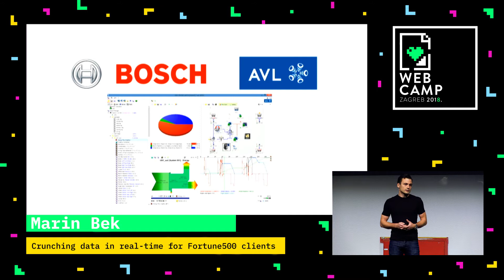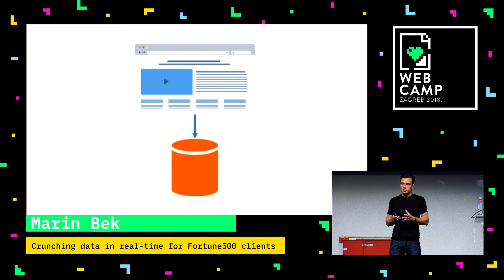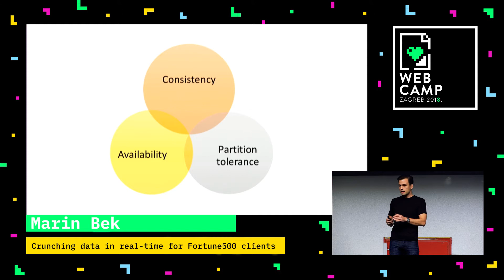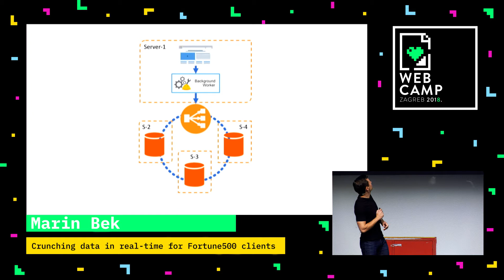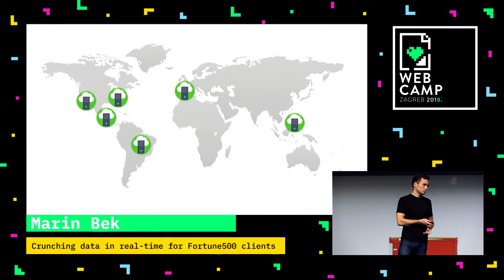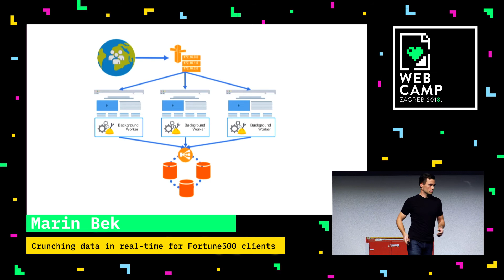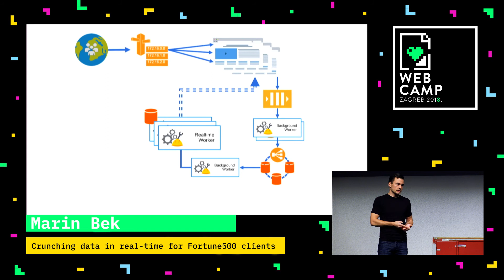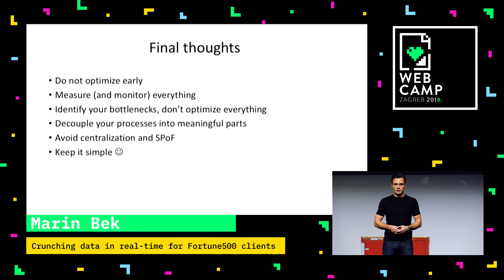Marin Bek - Crunching data in real time for Fortune500 clients - WebCamp Zagreb 2018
Learn how a real-time distributed system used by Fortune500 clients was designed, built and scaled.